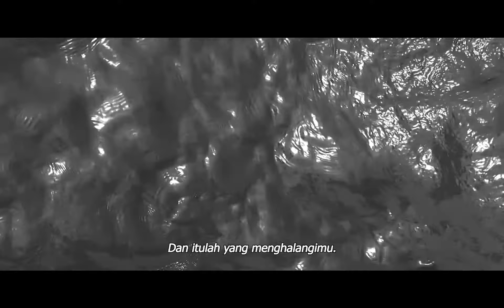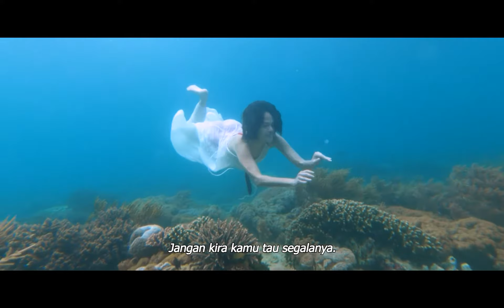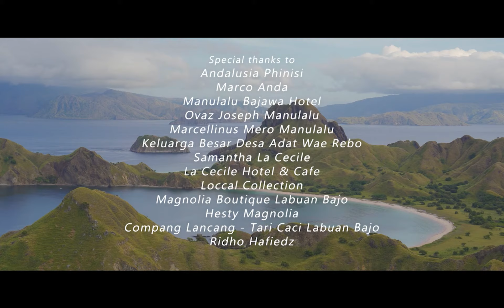M A N A K A L A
Antara Diri, Kalalalu dan Kalananti.

Terima kasih telah menjadi bagian dari perjalanan ini.

Dot Entertainment presents
in association with Honda Jakarta Center

The Power of Dreams 6

Directed by: Adipati Dolken
Starring: Hana Malasan, Della Dartyan, Adipati Dolken
Written and Edited by: Iqbal Fadly
Producer: Linda Ochy
Director of Photography: George Timothy
Executive Producer : Hendra Kustiawan
Sound Design : Pink Noize
Cuz Rasta & Andrie V. Setiawan
Production Manager: Indarti Sri Asi
Team Production : Ali Bufteim, Rafdy Fauzan, Felixius Mansur.

Supported by Honda Jakarta Center

- Ibu Astrid Rusli
- Bp. Hendra Kustiawan
- Ibu Kartika Hartanta
- Bp. Marcel H. Prawira
- Tim Honda Jakarta Center

Andalusia Phinisi
Marco Anda
Manulalu Bajawa Hotel
Ovaz Joseph Manulalu
Marcellinus Mero Manulalu
Samantha La Cecile
La Cecile Hotel & Cafe
Loccal Collection
Magnolia Collection
Hesty Magnolia
Compang Lancang - Tari Caci Labuan Bajo
Ridho Hafiedz

Production by DOT ENTERTAINMENT
Honda Jakarta Center @hondajakartacenter